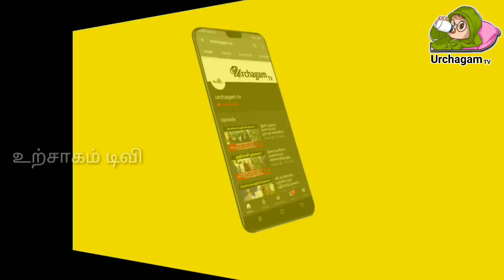பெரியாச்சியம்மன் அம்மன்முகத்தில் ஏற்பட்ட மாற்றம் திடீரென தீபாரதனையில் நடந்த அதிசயம் !